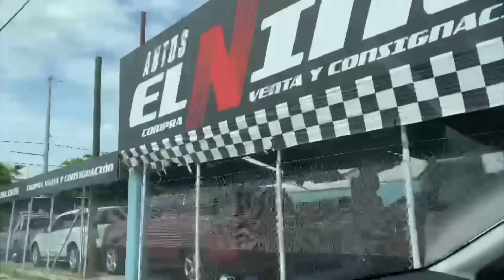La Gilbertona (RECHAZA) a Ramoncito el rey de Culiacán